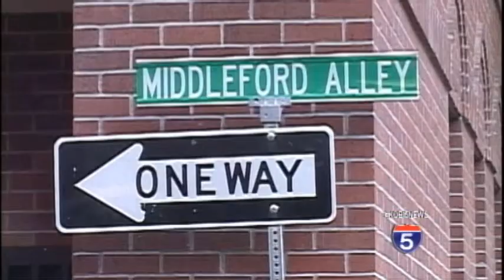Home owner feels violated after burglar entered her Downtown Medford home